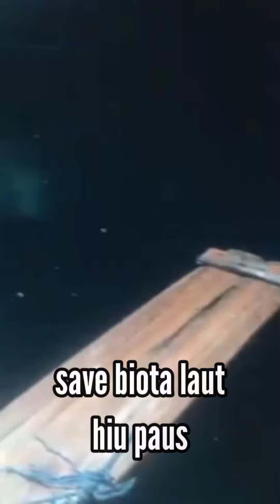lagi nunggu joran melengkung tiba tiba ada yang datang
spot kaliorang kutim